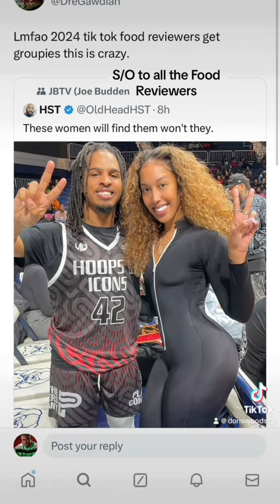Thoughts on Foodies and Food reviewers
Shoutout to all foodies and food reviews

This video is for fun not trying to be disrespectful to anyone